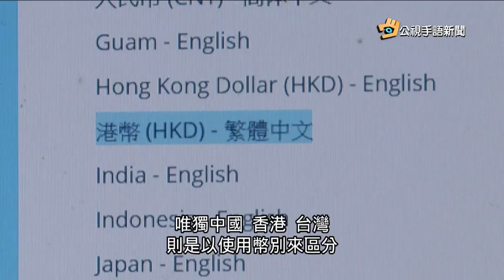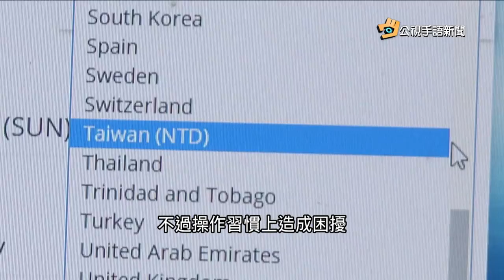20180831 公視手語新聞 加入準公托須統一收費 私幼發起聯合抵制